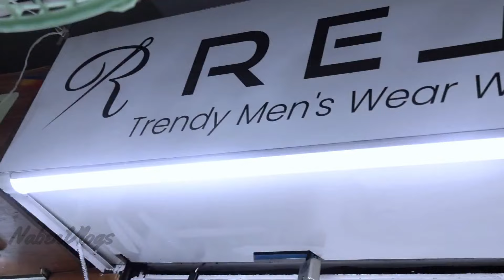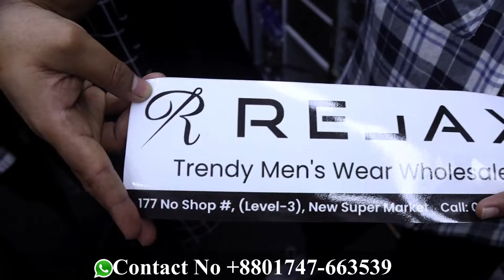২০২৪ সালের ভাইরাল ফরমাল প্যান্ট/শার্ট 🔥 পাইকারি শার্ট কিনুন | Eid Collection Premium Wholesale Shirt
Address: RELAX
Shop No 177, New Super Market (2nd Floor) Dhaka-1205